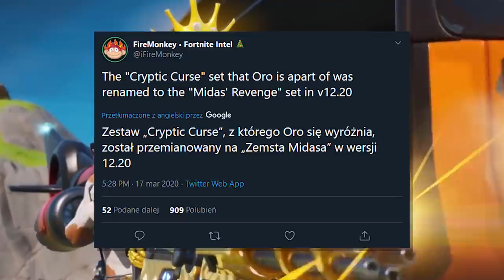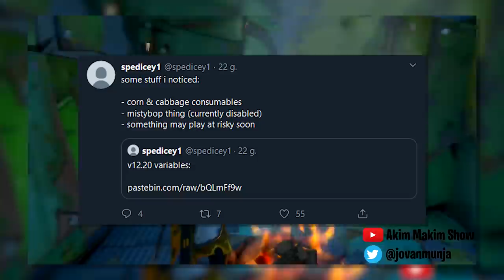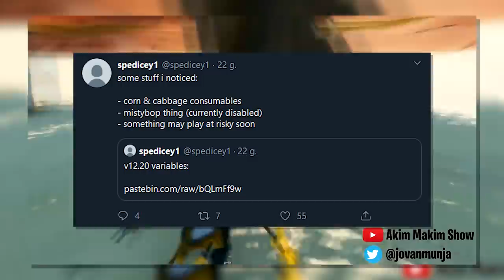*NOWE* Sekrety Wyspy w Fortnite! | Wszystko, co musisz wiedzieć (Update 12.20)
💡 Inne rzeczy, które mogą cię interesować:
⠀⠀• Gram na PC, a jego podzespoły to m.in.:
⠀⠀- Obudowa PC: Corsair Obsidian Series 500D RGB SE Premium
⠀⠀- Procek: Intel Core i9-9900K 8x 3.60GHz
⠀⠀- Chłodzenie Procka: Nzxt Kraken X72
⠀⠀- Karta Graficzna: RTX 2080Ti
⠀⠀- Płyta główna: MSI MEG Z390 GODLIKE
⠀⠀- Pamięć RAM: G.SKILL 32GB 3200MHz Trident Z RGB LED CL14
⠀⠀- OS: Windows 10 Pro